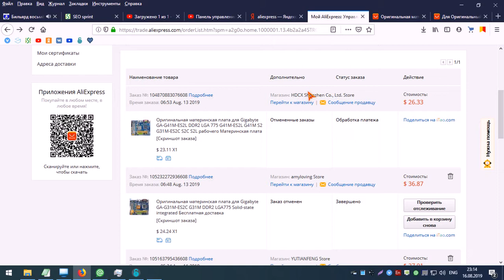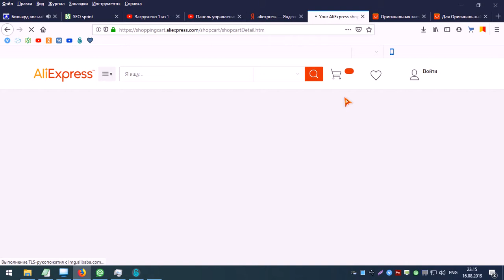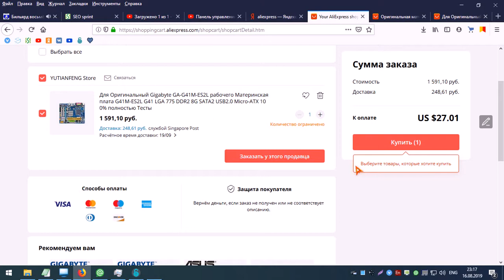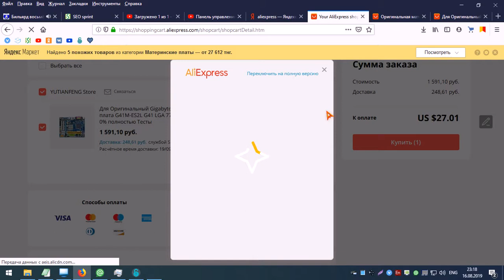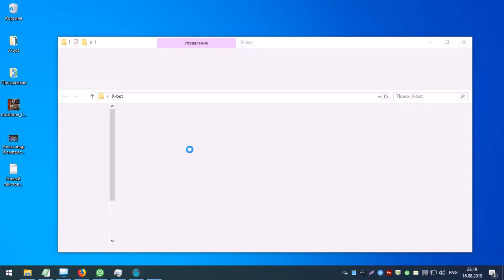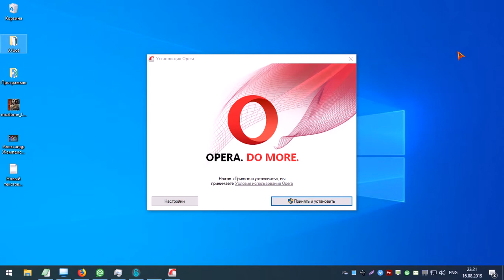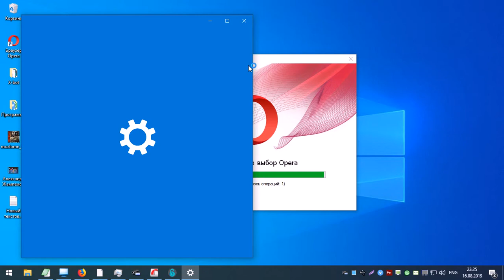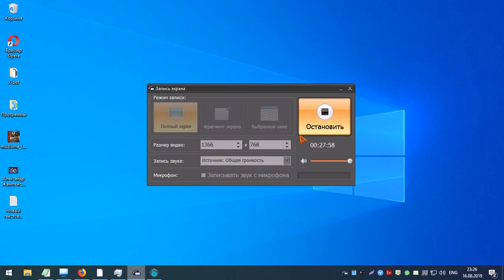Алексей Сиамаков выиграл и испарился